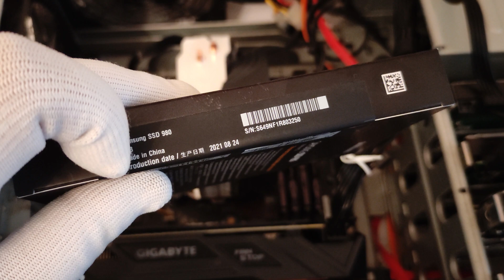INSTALL M.2 SSD | SAMSUNG 980 M.2 SSD 1TB INTO MSI H170 GAMING M3 MOTHERBOARD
M.2 solid state drives (SSD) are replacing SATA Gen 3 drives with their insane performance.  Learn how to install an M2 drive with this how to tutorial video!

To install an M.2 Drive do the following.  Turn off your PC.  Unscrew the small head screw from the proper M.2 slot on your motherboard, make sure you remove the correct screw to accommodate the length of your M2 drive.  Insert the M2 drive gently at a 30 degree angle and slowly slide it in until it stops.  Then push the drive down flat on the mobo, reinsert the screw, and tighten it down with light force.  Then open up your BIOS and ensure the drive is enabled and being read.  That's it!  Installing an M.2 SSD is easy and can be done in about 5 minutes.

High end M.2 SSD drives are over 6 times faster than the world's fastest SATA drives!  These drives are awesome and I highly recommend them for Windows boot drives, video editing, or any very fast read / write performance applications.

The drive being installed is a Samsung 980 SSD 1.0TB M.2 NVMe drive into my MSI H170 Gaming M3 Desktop motherboard.